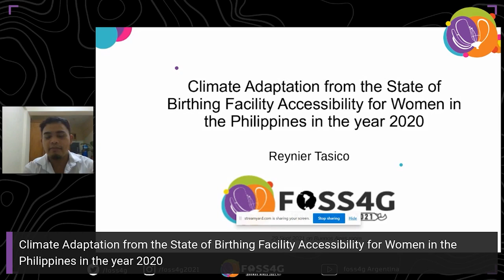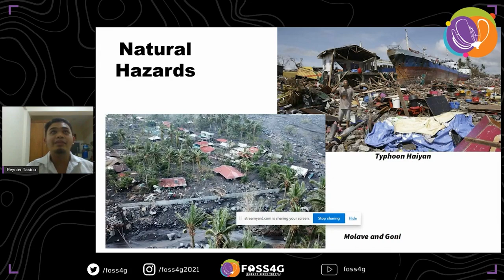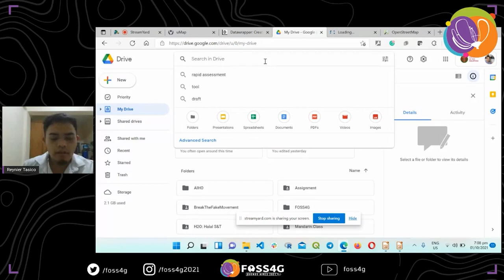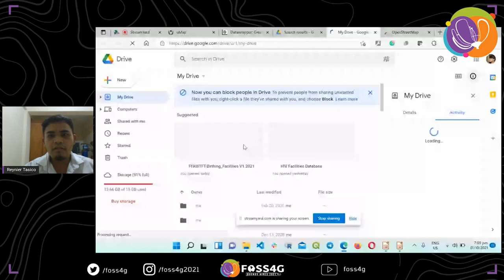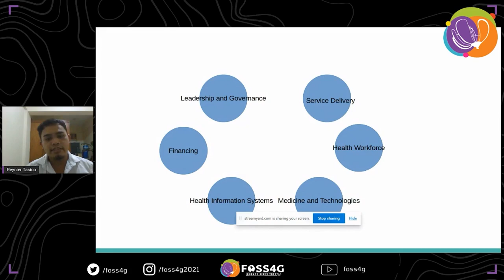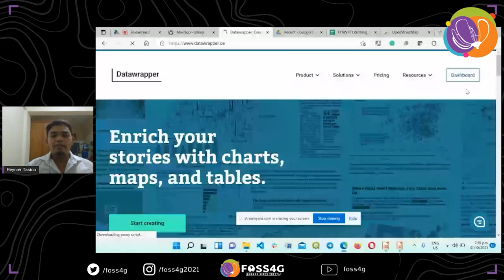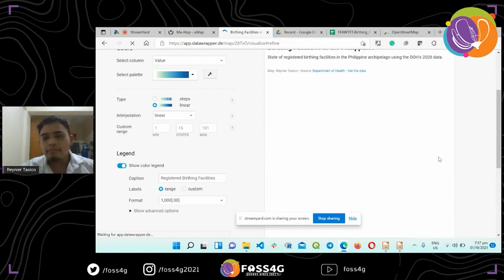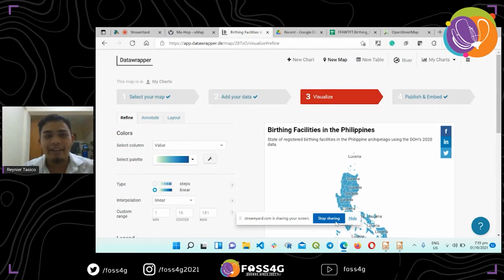FOSS4G 2021 - Climate Adaptation from the State of Birthing Facility Accessibility for Women in ...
Climate Adaptation from the State of Birthing Facility Accessibility for Women in the Philippines in the year 2020

As the rapid changes in the landscape of the coastal communities in the Philippine archipelago are undeniably felt brought by the strong typhoons from the Pacific ocean due to the rising global temperature or climate change. This study aims to visualize the accessibility of birthing facilities in the Philippines using the Department of Health’s (DOH) 2020 data that may be used on existing and open frameworks for climate adaptation and disaster adaptation considering that the Philippines ranks 5th among ASEAN nations based on a smart city analysis by the Innovation Cities program. This can be attributed to weak data infrastructure for centralized health systems and the lack of open data and access to information brought about by policy gaps in the National Freedom of Information act on disclosing public information that eventually affected the economy.
Furthermore, this study aims to organize activities in various communities in the country on improving city planning and operations can make the Geographical Isolated and Disadvantaged Areas (GIDA) more accessible to government services and make the local government responsive to emerging needs of the population using the Sendai framework where the needs of improvements in maternal mortality in the country have largely stagnated ever since the early 90s.

This is a talk on my findings using Free and Open Source Software in processing data for health and visualization.

Tasico, Reynier, Ma-Hop Philippines

Wits and coffee

Topic –
Health

Level –
1 - Principiants. No required specific knowledge is needed.

English